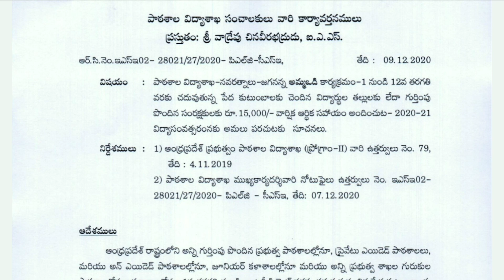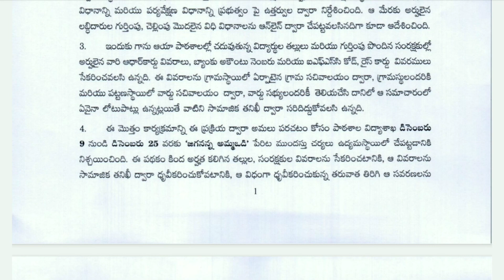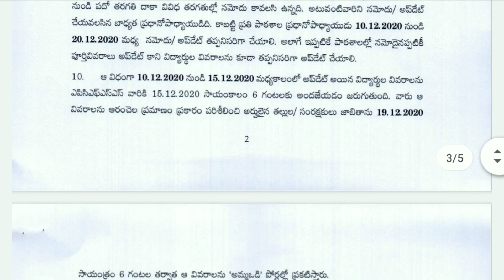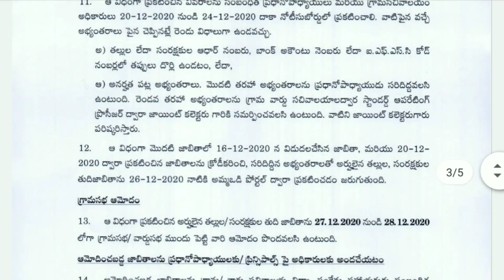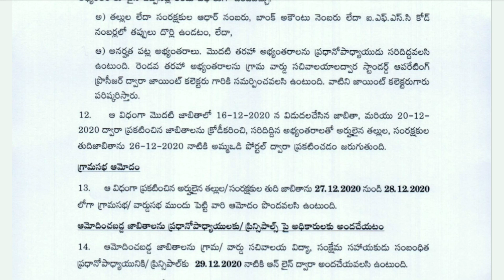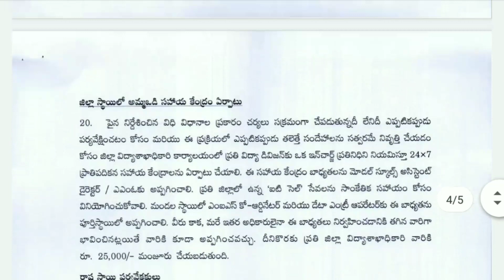జగనన్న అమ్మ ఒడి 2020-21 విద్యా సంవత్సరం అమలుకు సూచనలు